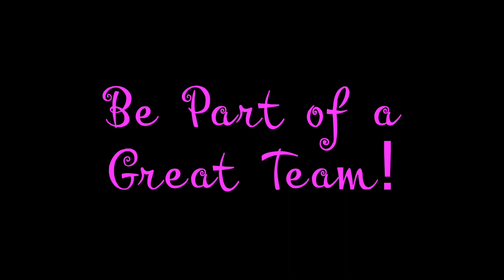Legally Blonde Jr Summer Camp at New Haven Academy of Performing Arts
Musical Theatre Summer Camp. July 22nd to August 11th!